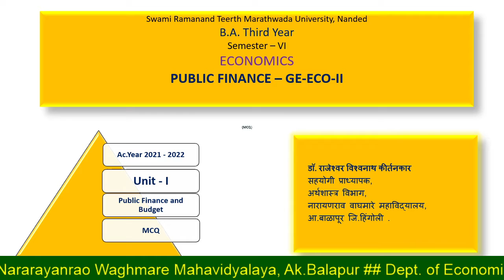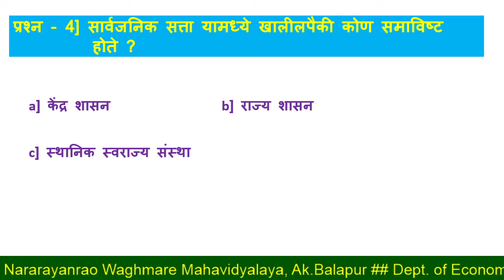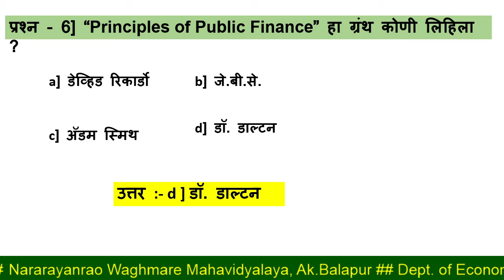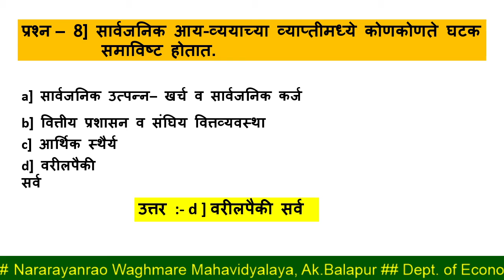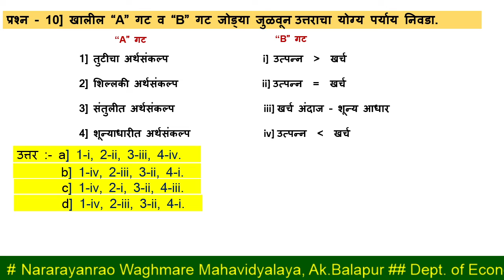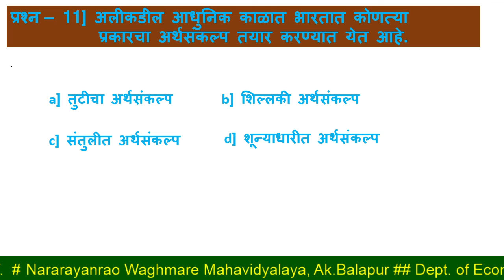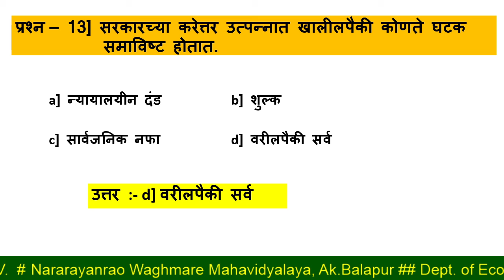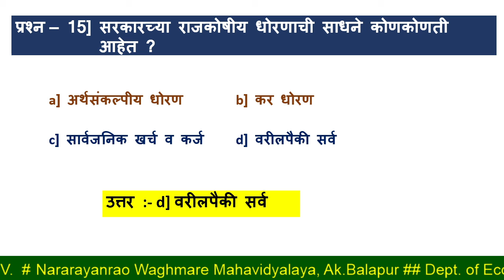BAIII,MCQ-Public Finance Unit - I , Dr.Kirtankar R.V. N.W.College,Ak.Balapur